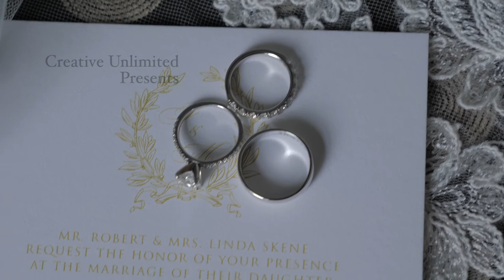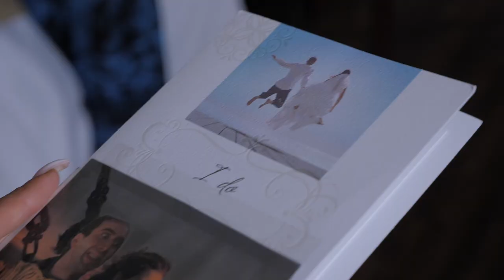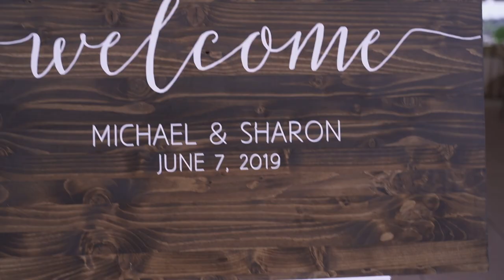Wedding Film Sample :: NJ Wedding Videographer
By NJ Wedding Videographer The short wedding film highlights from Sharon and Michael's wedding.